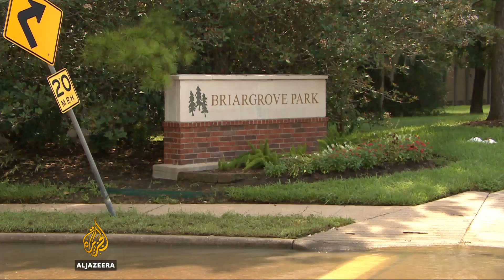Texas fears grow over health crises from Harvey floods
Parts of southern Texas are slowly drying out after the devastation caused by Hurricane Harvey.

But as the floodwaters recede, concern is growing over public health problems which could linger for months.

Al Jazeera's Allen Schauffler reports from Houston.